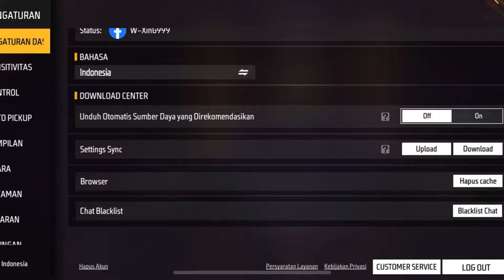New Setting Movement android & ios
Handcam Freefire ⚡

📱 Celular : iPhone

🖥️ Editing : Capcut

🎥 iPhone recorder